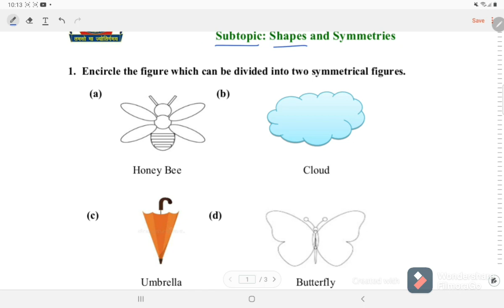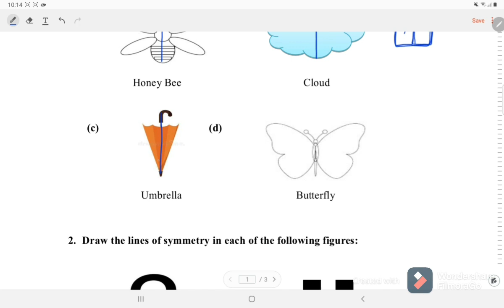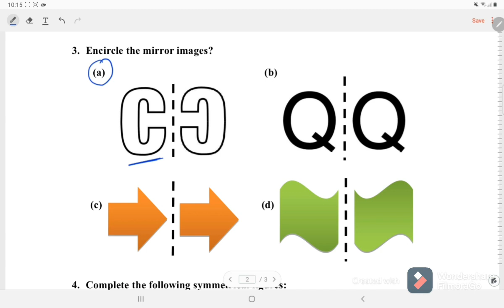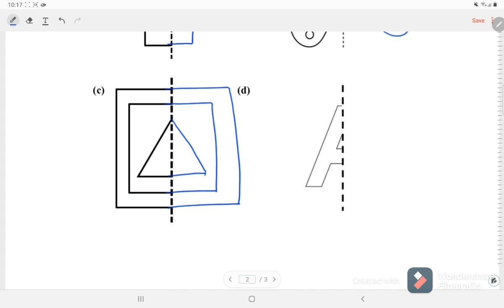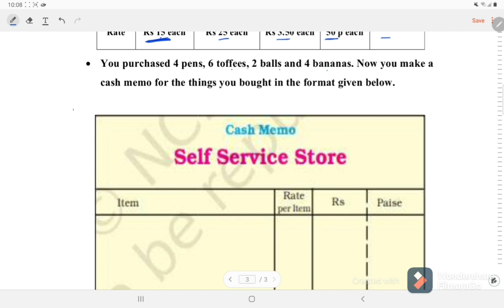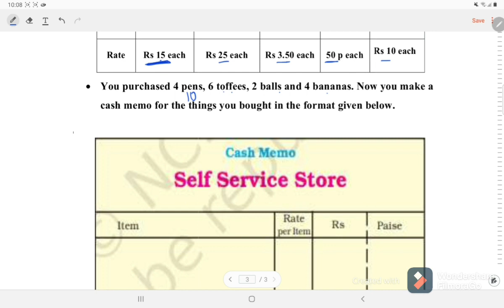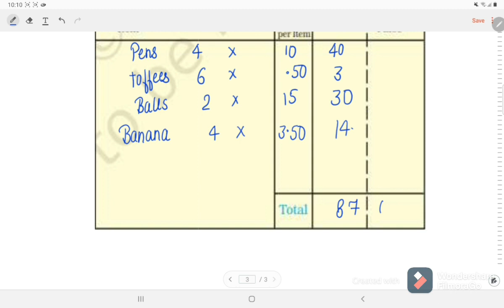Class 3 Maths Worksheet solution week 2 (13/4/21) Topic: Shapes and Symmetries